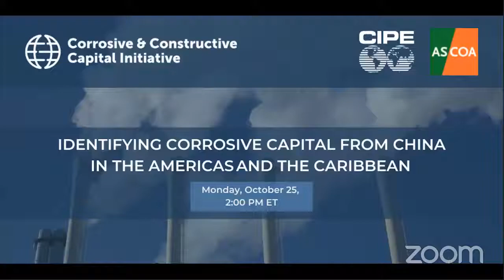Identifying Corrosive Capital from China in the Americas and the Caribbean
Corrosive capital can take many forms, but the outcome is always the same. The erosion of democratic foundations and the predatory exploitation of regulatory and governance gaps in the public and private sectors of the recipient country. The implications could define the fate of a region. It is of absolute importance to distinguish if financing, whether state or private, is corrosive or constructive.
China’s economic and political influence in Latin America is steadily increasing. To discuss this, the premier organizations working with the private sector and local governments in Latin America and the Caribbean, CIPE and AS/COA, are pleased to invite you to attend an event focusing on the impact of Chinese corrosive capital on host communities.
Panelists will discuss how the money flows may usher so-called “Chinese sharp power” into the region, affect democratic governance in recipient countries, and the potential consequences for private sector competition.